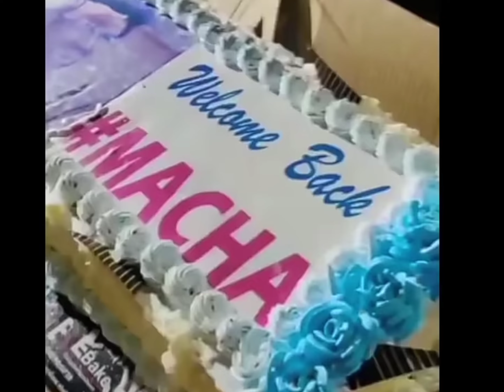VJ Sunny Grand Welcome Entry | Sunny Enjoying With Friends || VJ Sunny Fan Celebration.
VJ Sunny who is also known as Arun.Sunny is an indian telivision actor.Sunny started his career as a video jockey,later he hosted some shows in maa music and also worked as news presenter for few days.

Sunny started his acting career with kalyana vaibhogam serial in 2017.VJ sunny is Finalist for Bigg Boss 5 Telugu